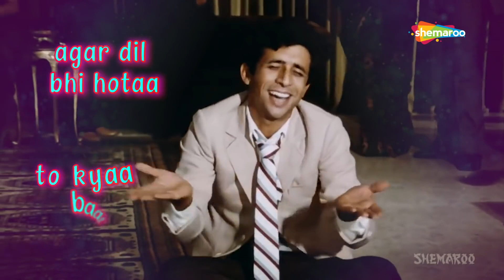हुज़ूर इस कदर भी ना इतराके चलिए_Huzoor Is Kadar With Lyrics_ Masoom 1983